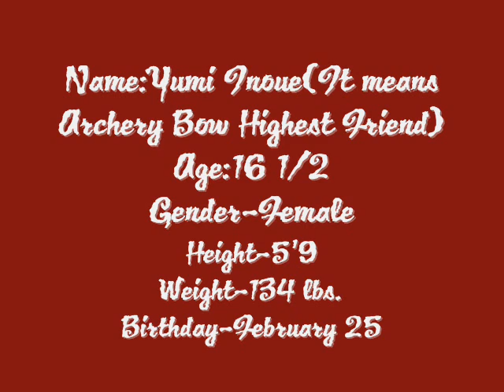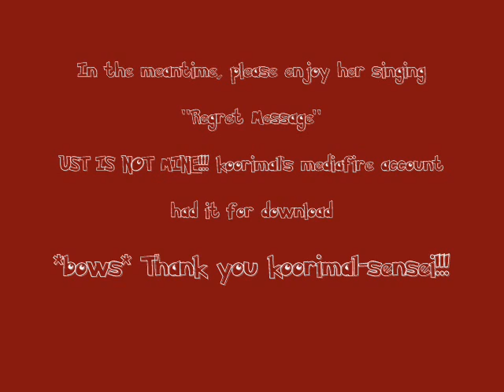New UTAU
My Best friend, NarutosXArcher97's UTAU.

Info

Q-Where'd you get the UST.?

A- koorima1 (aka Tony Yonne's creator) had the ust. in his mediafire account public files. I DO NOT CLAIM IT~~~ If you want it, ask him~~~ :D

Q-Why isn't Yumi's voicebank for download.

A- Good question. Yumi isn't for download because her voice doner simply doesn't want to put it up. She might  be later...but for now, only I have Yumi's voicebank.

The second Regret Message is sung by Yoko ^^. Yoko sounds pretty good here~~~ not as much squealing. Oh, and THANK YOU KOORIMA1-SENSEI ☺

I get all my usts from koorima1-sensei, masterchichan-sensei, or SingingRobotStalker-sensei. Otherwise I use midi files.  :D